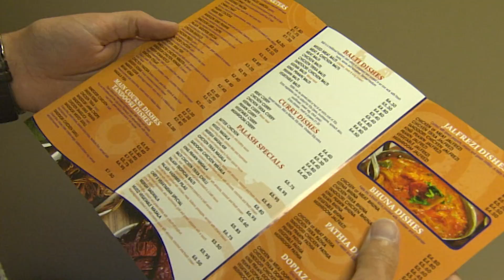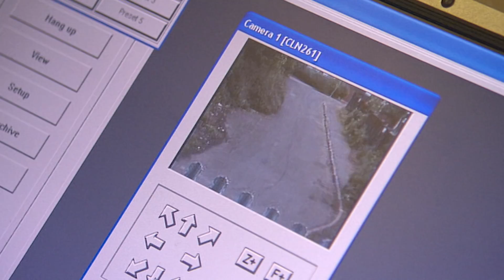Pest Control Pete See's The WORST Bed Bug Infestation! | FULL EPISODE | Grimefighters | Episode 33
Don't go into this bedroom...

On tonight’s show  In Dagenham Pete the pest controller is on the trail of some bed bugs, while Bill & Simon  face their first job of the day clearing the boroughs sewers.

In Wolverhampton Steve and Sarah bust some people for dumping trade waste and Restaurant Inspectors Johnny and Faye start their evening shift visiting an Indian Takaway.